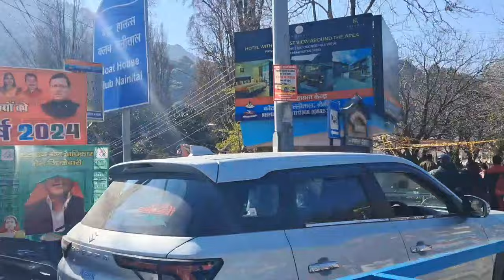|| SNOWFALL होने वाली है || कब? किस दिन?|| SNOWFALL UPDATE 2024||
Cheena peak track

Thanks